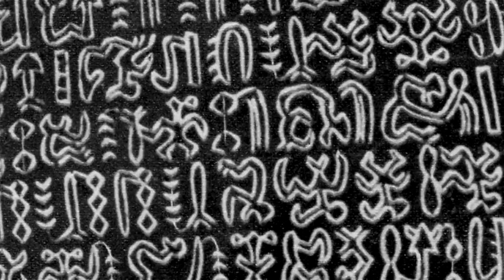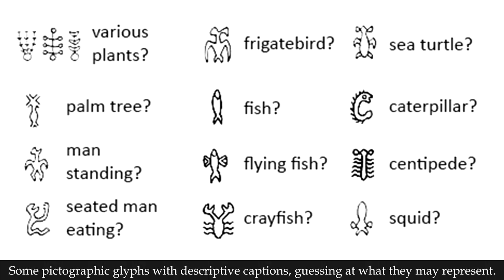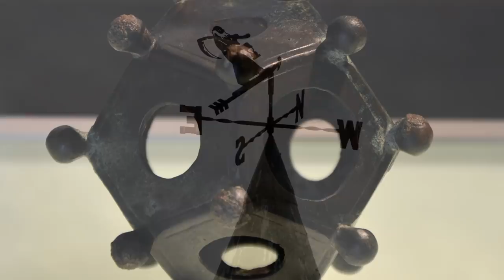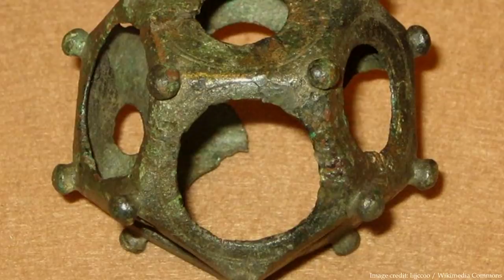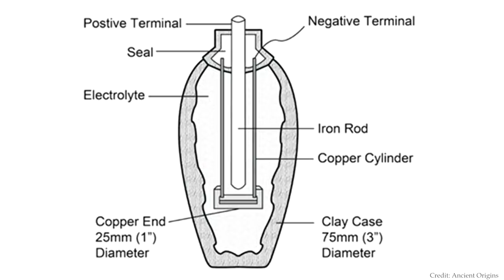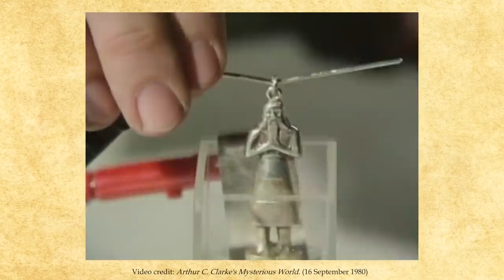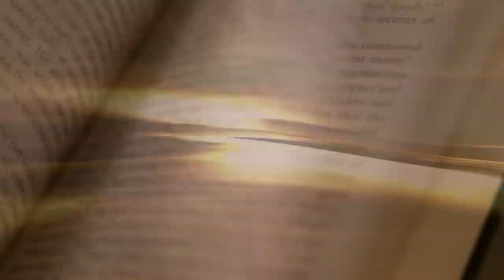5 Bizarre Discoveries That Science Cannot Explain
Ancient discoveries challenge conventional historical chronology and thought. These archaeology anomalies present questions which, despite extensive research and analysis by experts and scientists, cannot always be answered. As such, here are five bizarre discoveries that science has not been able to explain fully.

Stock Media provided by Videvo: “Tourist Climbing Steps in Athens” ; “Huge Waves Hitting Bali Coastline”.

The following images, sourced via the Wikimedia Commons, have been used according to Creative Commons’ Attribution Licenses: “Roman dodecahedron” by Itub ; “2018 Rheinisches Landesmuseum Bonn, Dodekaeder & Ikosaeder” by Kleon3 ; “Schwarzenacker Pentagondodekaeder1” by Lokilech ; “Ancient Roman dodecahedron, Gallo-Roman Museum of Tongeren, Belgium (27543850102)” by Carole Raddato ; “Dodecaëder potiers” by Iijjccoo ; “Pentagondodekaeder” by Wolfgang Sauber ; “Voynich EVA” by VonHaarberg.

Some images, from the Danish spirals segment, courtesy of the National Museum of Denmark.